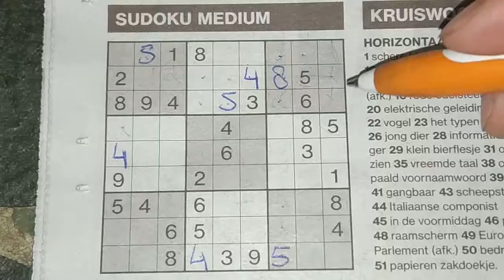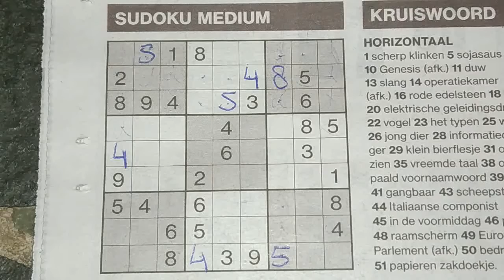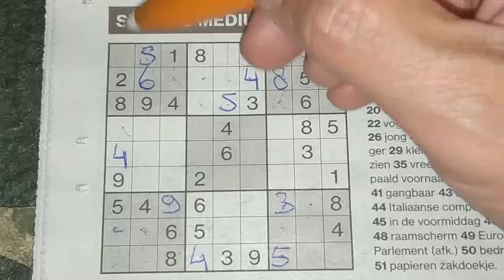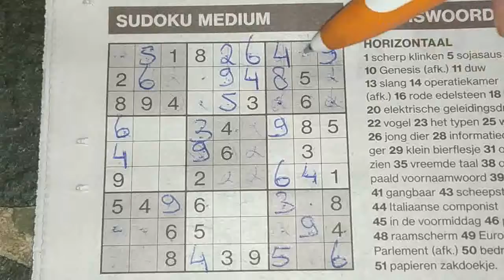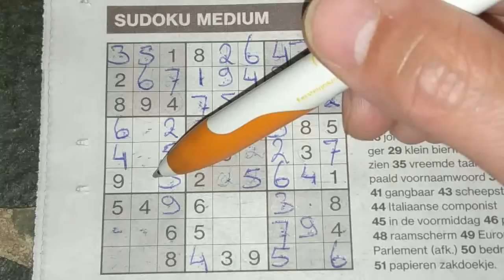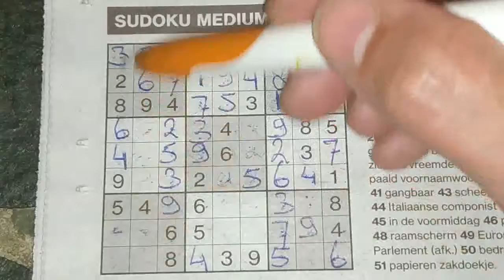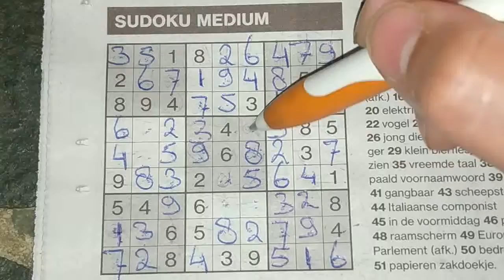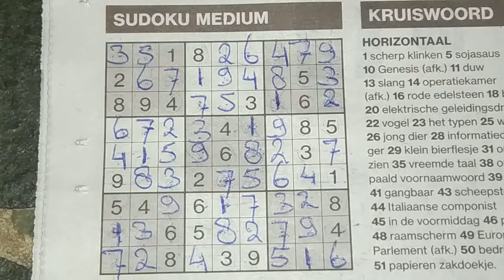Sudokus, do we need more and more? Medium Sudoku puzzle (with a PDF file) 09-23-2019